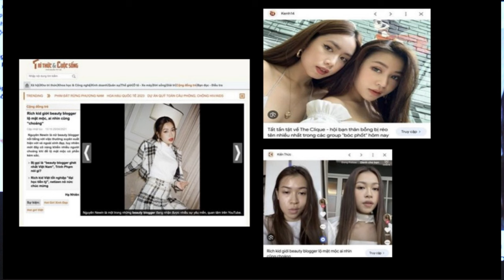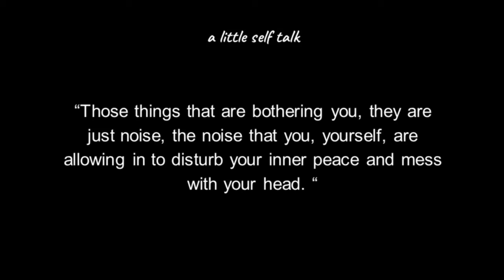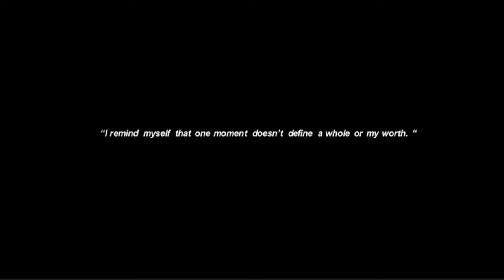Healing and Self Love in The Age of Noise | Newin Nguyen | TEDxYouth@AISHCMC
In this speech, Nguyen Newin talks about her rise to internet fame through creating entertaining YouTube videos that connect with young girls. After a viral video, “THOI QUEN SINH HOAT TREN MAY BAY/my flight routine (eng)” she quickly gained a strong following. However, as her career progressed, she encountered a new set of challenges that threatened her mental health and well-being.
 Hoàng Bảo Nguyên, known as Nguyen Newin, started her career in 2016 by posting makeup tutorial videos on YouTube. It wasn’t until 2019 that she started to blow up in popularity after one of her videos " My Flight Routine" went viral, attracting millions of viewers to her smooth and calming content. However, with the newfound fame, Newin also received a lot of backlash from her new audience. Newin was taken aback by the sudden criticism, but she didn’t let it break her spirit. Instead, she took the opportunity to open up more about her personal life to encourage others on a variety of talk shows by YAM, HTV Entertainment, …

Today, Newin is not only a successful content creator but also a beloved artist in Vietnam, with a loyal fan base that continues to grow. Last year, the Youtuber branched out into more artistic endeavors, releasing her debut single "Đừng Qua Mặt Em," using all of her savings and a little help from her mom. Since then, Newin continued to reach new heights in her career. This talk was given at a TEDx event using the TED conference format but independently organized by a local community.